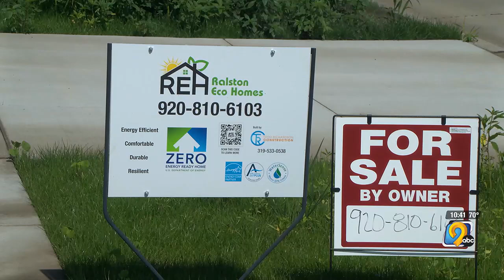Disaster relief grant brings affordable housing units to Atkins